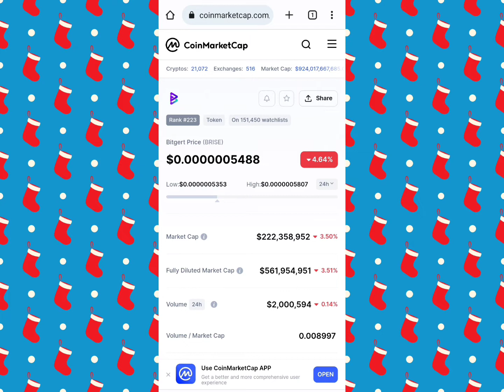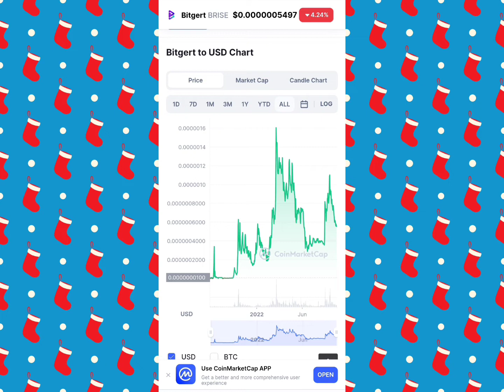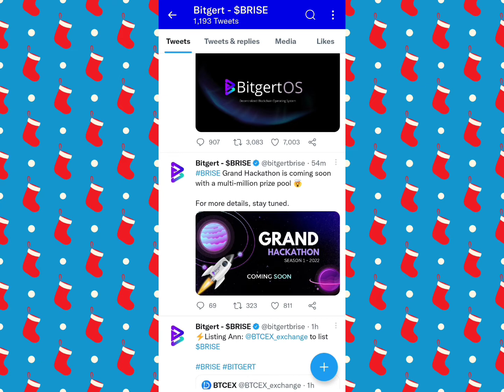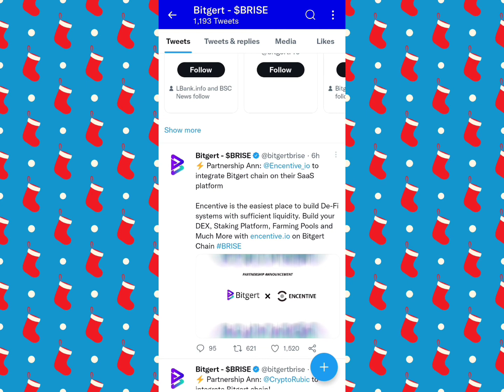Breaking News ? Bitgert token biggest Announcement Grand hackathon prize pool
cryptocurrency bitcoin crypto blockchain ethereum btc forex money trading investment bitcoinmining cryptotrading cryptonews investing bitcoins business bitcoinnews cryptocurrencies forextrader invest entrepreneur eth bitcointrading trader investor binaryoptions binance forextrading bitcoincash finance

litecoin nft coinbase stockmarket stocks forexsignals success binary dogecoin blockchaintechnology wealth cryptoworld bitcoinprice xrp cryptoinvestor motivation forexlifestyle hodl altcoin usa trade ripple mining cryptomining financialfreedom cryptocurrencynews daytrader wallstreet altcoins millionaire

cryptocurrency usa business entrepreneur success money bitcoin forex investment millionaire wealth invest trading cryptocurrency investing finance forextrader financialfreedom crypto investor blockchain

cryptocurrency forextrader financialfreedom crypto investor blockchain trader btc forextrading binaryoptions stocks forexsignals wallstreet trade stockmarket ethereum bitcoinmining binary daytrader forexlifestyle forexlife

blockchaintechnology
cryptoworld
cryptomining
cryptoinvestor cryptocurrencynews
cryptocurrencytrading
 cryptocurrencyexchange cryptocurrencymining
cryptocurrencymarket cryptocurrencycommunity cryptocurrencyinvestments cryptocurrencyinviestments cryptocurrencyeducation cryptocurrencyrevolution
 cryptocurrencytop10 cryptocurrencyinvestment

cryptocurrency
 cryptocurrencynews
 cryptocurrencytrading cryptocurrencyexchange
 cryptocurrencymining
cryptocurrencymarket cryptocurrencycommunity cryptocurrencyinvestments cryptocurrencyinviestments cryptocurrencyeducation cryptocurrencyrevolution cryptocurrencytop10 cryptocurrencyinvestment cryptocurrencytrade cryptocurrencymemes cryptocurrencylife cryptocurrencynewsofficial cryptocurrencyinvesting cryptocurrencyisthefuture cryptocurrencymillionaire cryptocurrencysignals